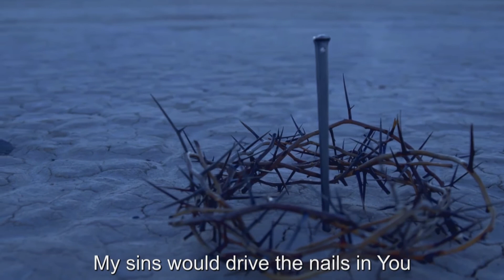Pure Heart Church - Seasons - Week 4 - Winter: Waiting - Christmas Eve Service 2018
If you want to make a decision to follow Jesus Christ today please click the following

Welcome to a place where you are encouraged to come authentically as you are, experience healing and growth, and discover meaning and purpose through a relationship with Jesus Christ. We are a community that values transparency, vulnerability, and relationships. In our shared connection and love for Christ, we go out into the greater community and the world to make real change. Will you join us?